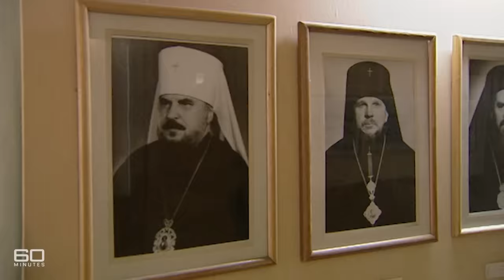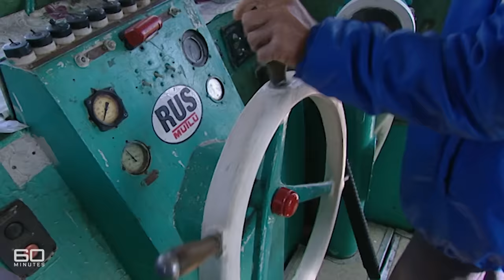Back in business: Christianity's second coming in Russia | 60 Minutes Australia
Full Episodes | God 1, Lenin 0 (2004)

For the best part of a century, Russia was a soulless, godless place. The communists made quite sure of that. With the Revolution came a grim determination to stamp out religion. Under Lenin, and particularly Stalin, Christians were enemies of the state, churches were destroyed, priests and nuns jailed, often murdered.  Even church bells and religious music were banned. How times have changed. In the new Russia, there's been a Christian revival, a kind of resurrection. The Orthodox Church is back in business, and its missionaries are out in force, spreading the word.